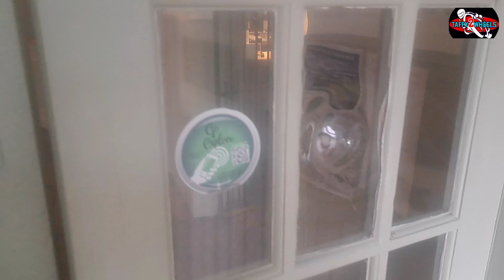KTM 690 Enduro R Off Roading in the Yorkshire Dales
with the guys on their Enduro's .
Two Honda CRF300L , one VOGE RALLY and my KTM.
Please join us on our little off road adventure.